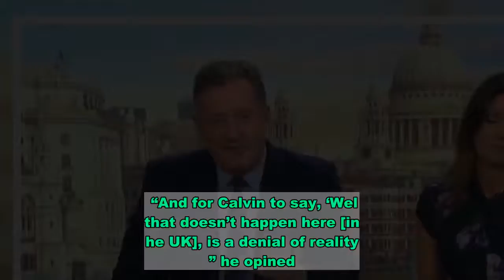Piers Morgan rages on GMB during heated Diversity BLM debate